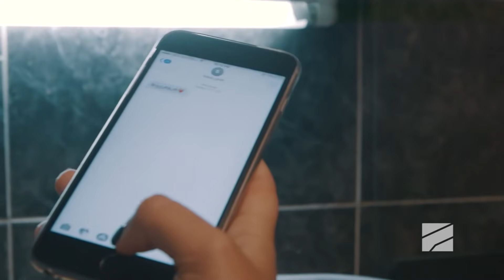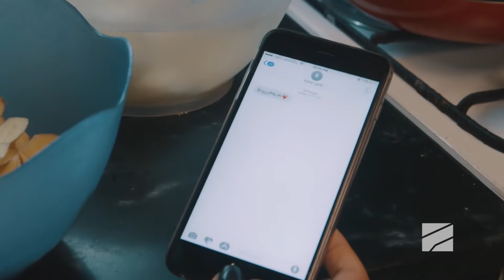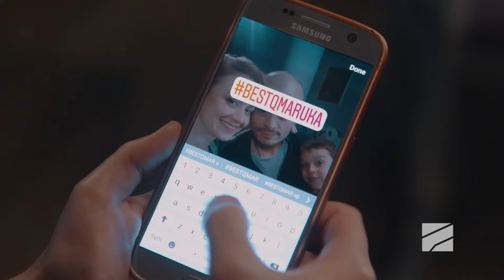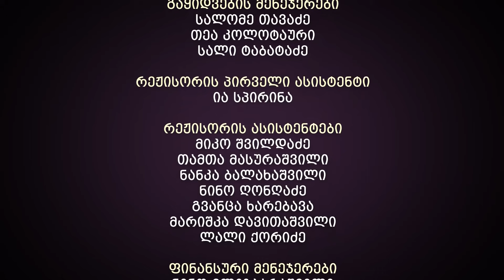ჩემი ცოლის დაქალები - სერია 20 (სეზონი 14)